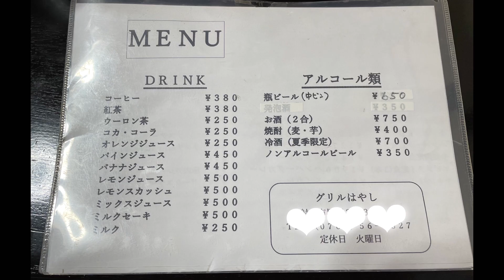#34 富山県射水市 洋食屋グリルはやしさんへ行ってきた🍽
富山県射水市(旧小杉町)にあるグリルはやしさんへ…
ランチ時間は1時間待ちで入店することができました♪
美味しかったぁ〜👍
また、行きたいお店です♪
牛丼も人気だそうです！
地元出身で日本代表選手だったサッカーの柳沢敦選手のサインもありました。
なんとなく懐かしい感じの洋食屋さんでした。

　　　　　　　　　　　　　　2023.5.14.